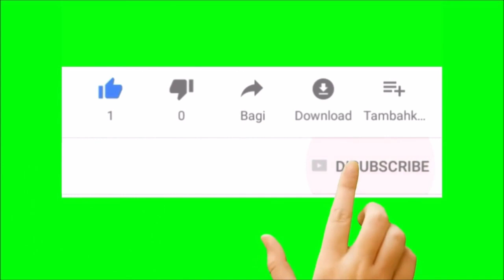Antonio Perosevic's Goals😱East Bengal 6th Foreigner Some Best Goal🔥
নমষ্কার বন্ধুরা তোমাদের জন্য নতুন ভিডিও নিয়ে চলে এসেছি।❤️
     Comment ⌨️ করুন।

ধন্যবাদ🙏🙏🙏🙏🙏